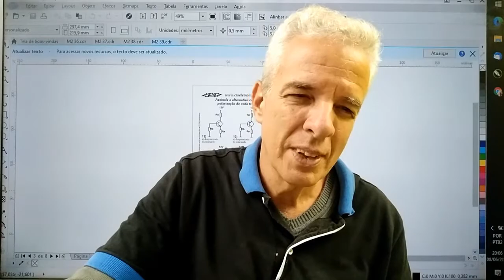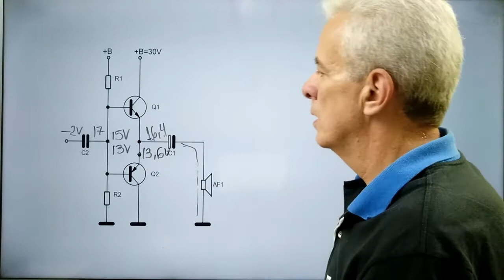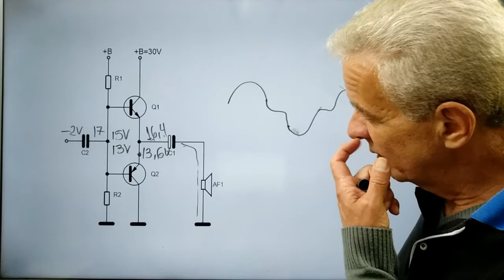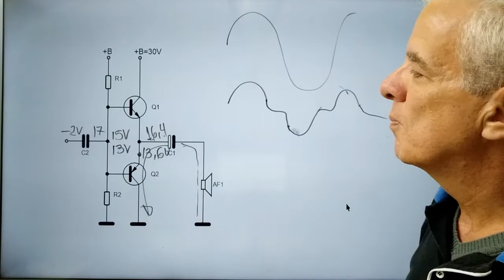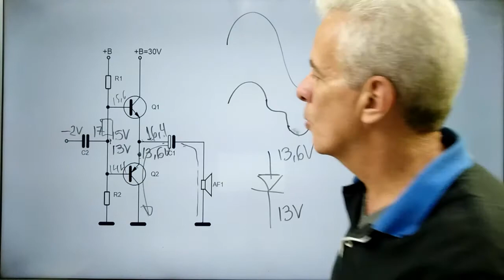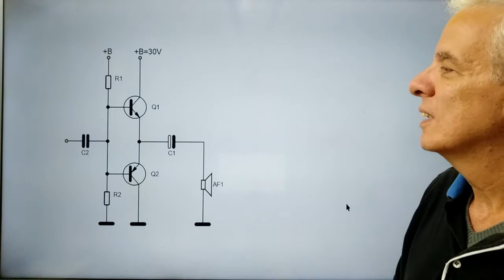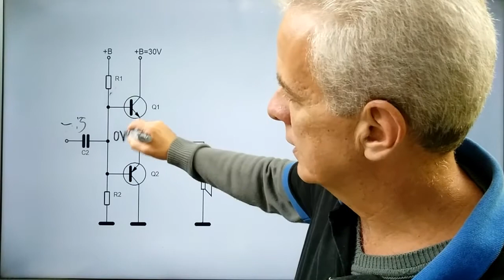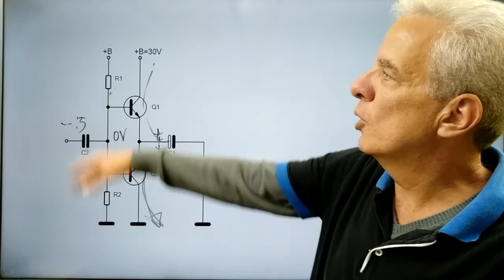ANÁLISE DE POLARIZAÇÃO AMPLIFICADOR DE POTÊNCIA CLASSE B